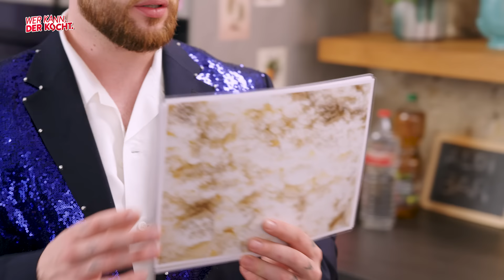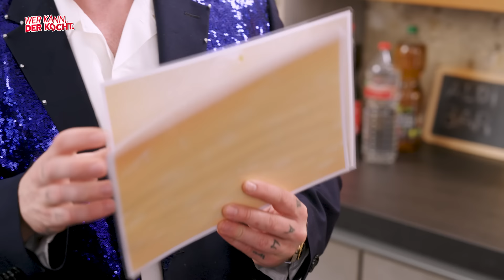Finale! Holt sich Chapo102 noch die Krone?! | WKDK S2 E4 | By ALDI Nord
„Wer kann, der kocht“ – das verrückte Kochduell geht ins Finale! Challenger Chapo102 muss zeigen, dass er die Kunst des sinnlichen Kochens beherrscht. Dabei sorgt Showmaster Bausa dafür, dass die Herdplatte nicht zu heiß wird. Bereit für die letzte wilde Challenge zwischen den Jungs? Dann darfst du diese Kochshow mit Chapo102 und Bausa nicht verpassen!